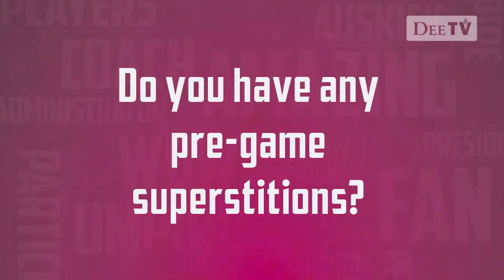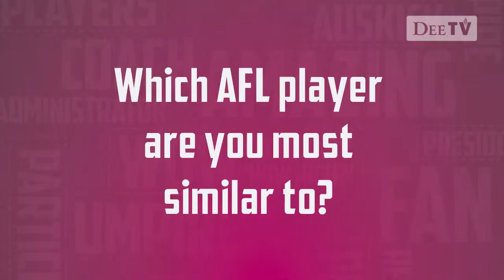AFL women's team Q&A